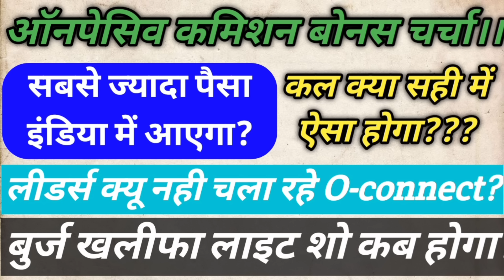Onpassive New Update 🔴 Traffic Bonus Comission Withdrawal 🔴 Single I'd Founder 🔴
Onpassive Traffic Commission Update
Onpassive Withdrawal Traffic Debit card Zero Team Founder Income Sources
Onpassive Traffic Commission Oconnect Commercial Version Update
Onpassive Withdrawal Traffic Commission Bonus Update
Onpassive New Updates
Onpassive Withdrawal Traffic Commission Bonus withdrawal Update
Onpassive Traffic kab dega?
Onpassive Withdrawal Traffic Commission Bonus Update kuch khas charcha
Onpassive Withdrawal Traffic income apple Bonus Comission Update